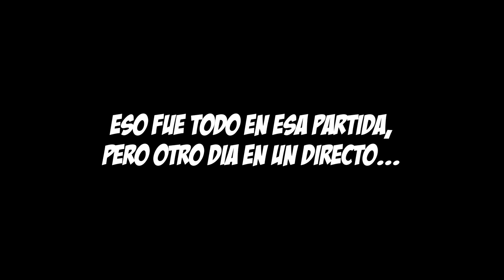¡ROMPIENDO MI CAJA DE RISAS! | Chained: Fortnite (Momentos Divertidos #2)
Manco Partidas | Temporada 6
Episodio 108: Fortnite